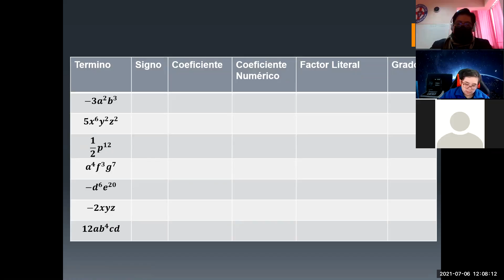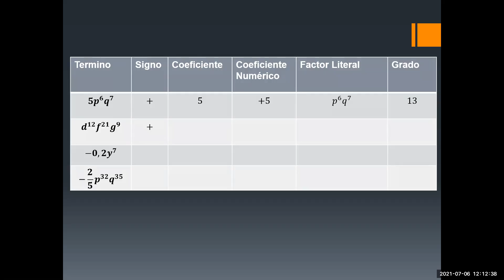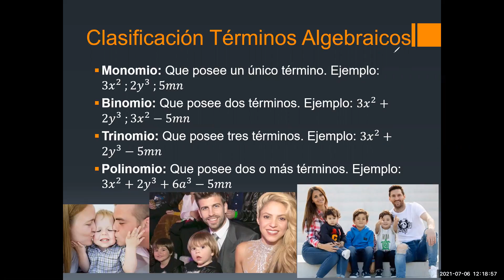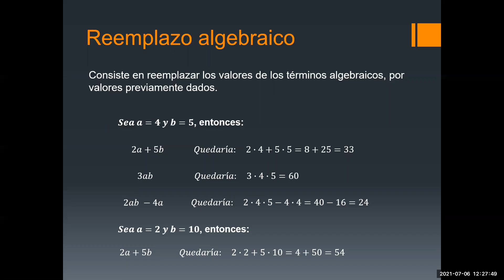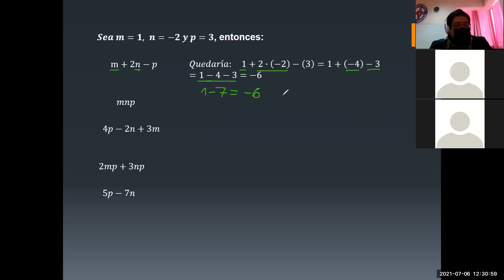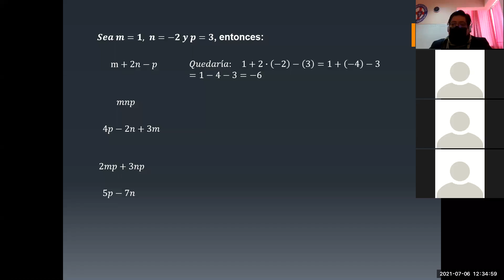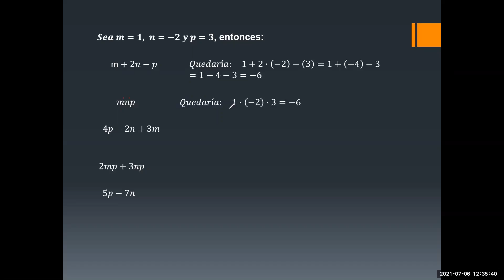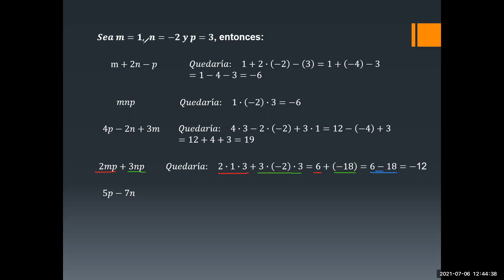Zoom, Matemática, Séptimo básico 06/07